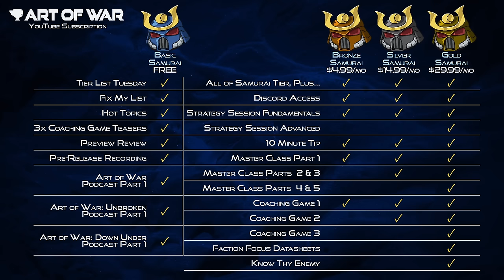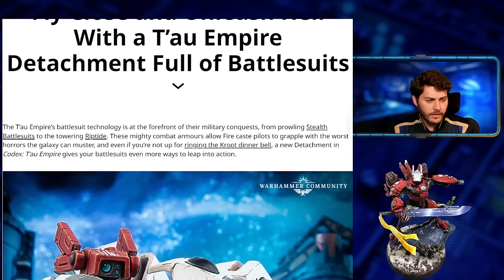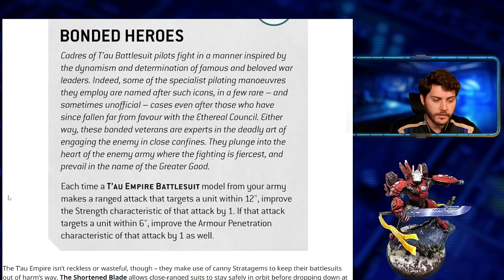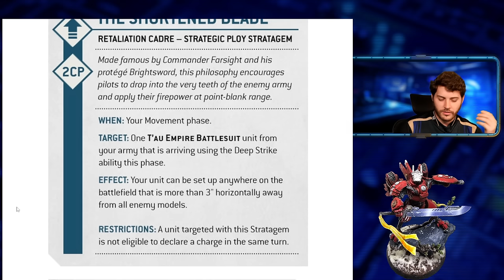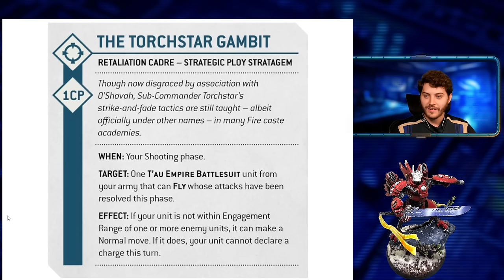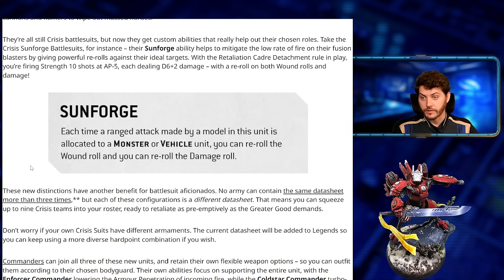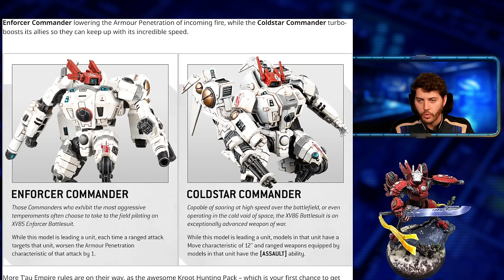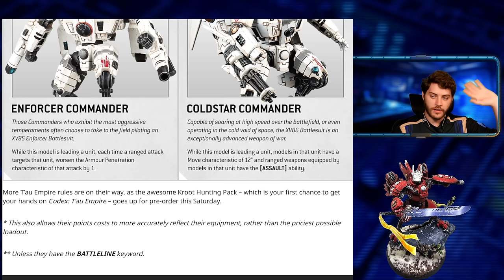Tau Empire Retaliation Cadre Detachment Preview with Richard Siegler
The Army Painter (paints and hobby supplies)
TableWar (high quality gaming mats and magnetic cases, use code: AOW2023)
3D6 Wargaming (custom objective mats)

0:00 Sponsors
1:02 Intro
7:02 Detachment Rule
10:16 Stratagems
13:58 Look how the massacred my boys
15:58 New Abilities
17:46 Commanders
19:09 Outro